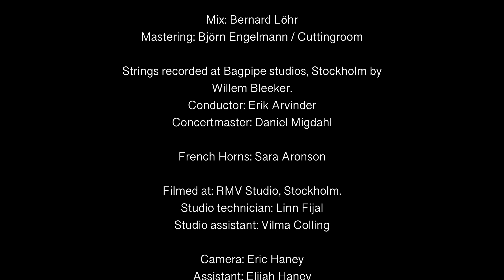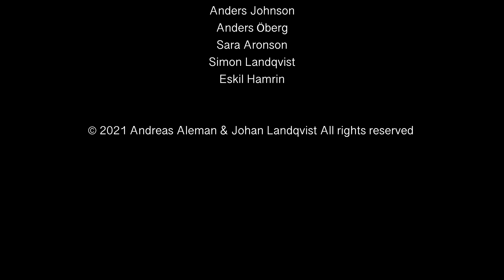"Bring Christmas Back To Me" Andreas Aleman - Vocals & Johan Landqvist - Piano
Performed by Andreas Aleman - vocals
Piano: Johan Landqvist

Written by: Johan Landqvist / Andreas Aleman / Sharon Vaughn
Arranged by: Johan Landqvist
Produced by: Johan Landqvist & Andreas Aleman

Mix: Bernard Löhr
Mastering: Björn Engelmann / Cuttingroom

Strings recorded at Baggpipe studios, Stockholm by
Willem Bleeker.
Conductor: Erik Arvinder
Concertmaster: Daniel Migdal

French Horn: Sara Aronson

Filmed at: RMV Studio, Stockholm.
Studio technician: Linn Fijal
Studio assistant: Vilma Colling

Camera: Eric Haney
Assistant: Elijah Haney
Film editing: Johan Landqvist

Movie Musicians:
Karolina Weber-Ekdahl
Evgueni Lobas
Emma De Frumerie
Peter "Putte" Lundström
Andrej Nikolaev
Kajsa Lidén
Boel Hillerud
Jessie Langhard
Tilde De Frumerie
Mattias De Frumerie
Anders Johnson
Anders Öberg
Sara Aronson
Simon Landqvist
Eskil Hamrin